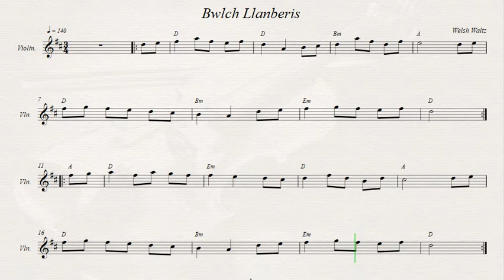Bwlch Llanberis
Welsh Waltz
Recorded sources:
Cilmeri - Cilmeri
Elfen - March Glass